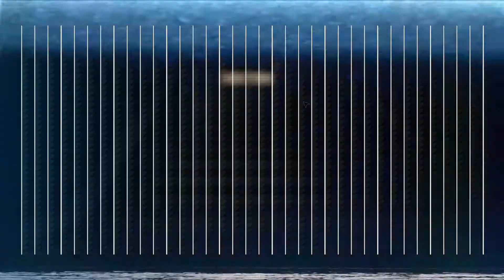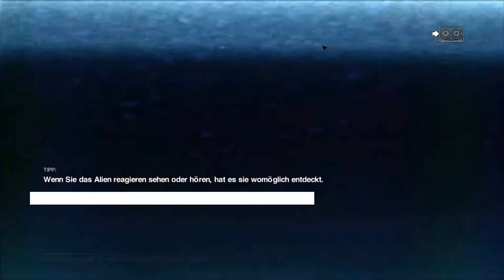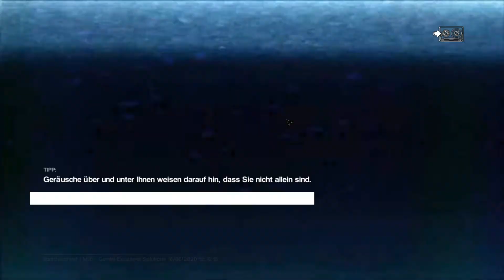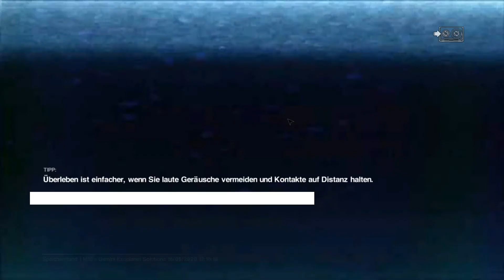Schnell bevor es für ein Snack herkommt! - Alien Isolation #7